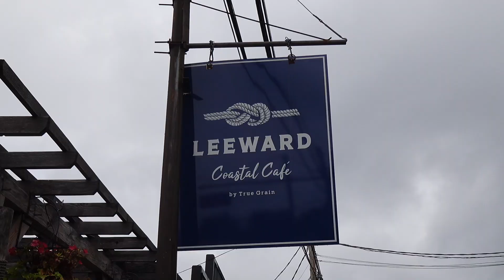A cozy autumn home vlog: days on the farm, coffee shops & cooking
A very cozy week in my life enjoying the beginning of a new fall season.

My name is Beth and I love romanticizing home, the seasons & everyday life. I grew up on Vancouver Island and to university in Victoria. I got married last year and now I live with my husband Malcom and our 2 sweet cats on our family's equestrian farm 🤍 I hope you love my videos and thank you for being here! xx

Music used is from a paid subscription with Artlist